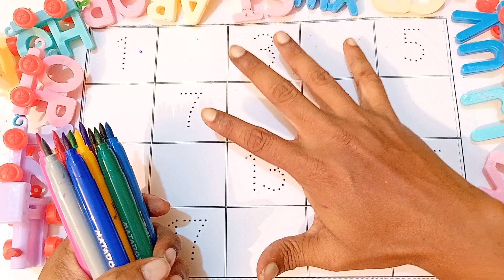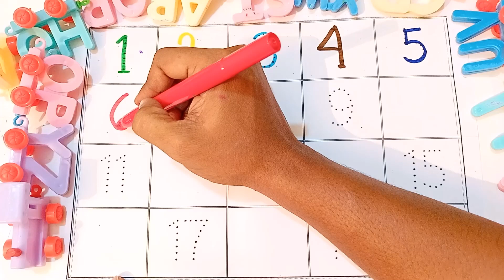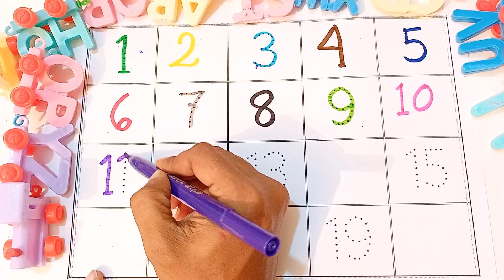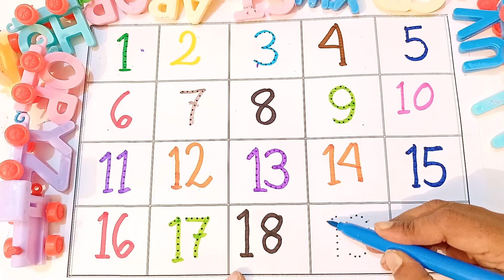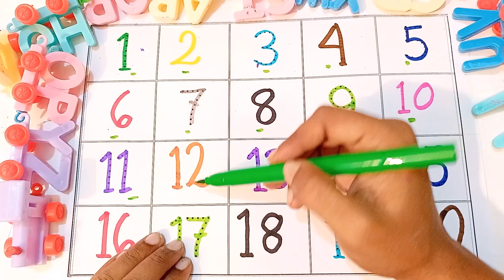123 Number Counting | 1234 Number Names | 1 To 20 Numbers | 123 learning for kids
123 Number Counting | 1234 Number Names | 1 To 20 Numbers | 123 learning for kids | Counting Numbers

Your query:

learn numbers
learn numbers
learn colors
123 counting
1234 song
12345
number songs
number 1-100
numbers for kid
12345 rhymes
12345 kids songs
123 counting for kids
123 counting song
123 song
abc 123
endless numbers
coloring